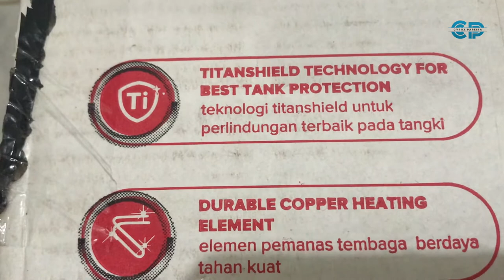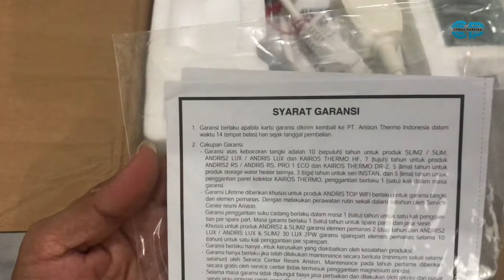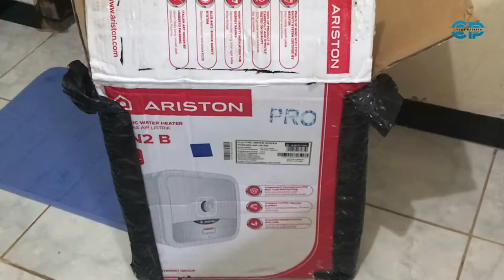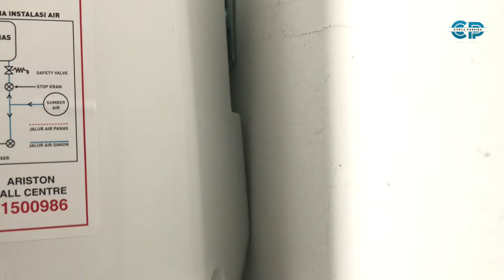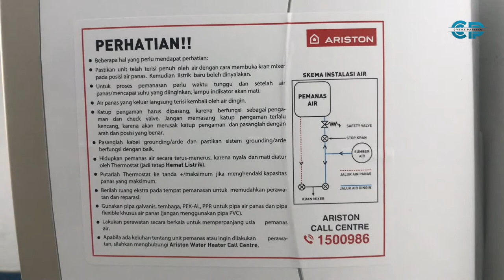Installation Water Heater Ariston / Tanpa Bobok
Unboxing, Installation Water Heater Ariston AN2 B 10L 150Watt